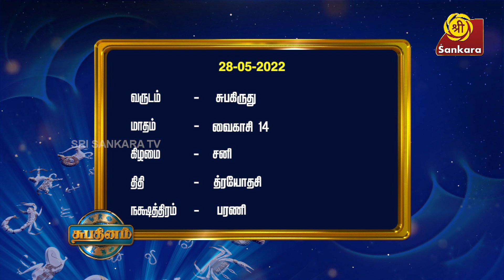Intha Naal Eppadi - 28.05.2022 | Daily Panchangam | SHUBADINAM | Sri Sankara TV | Hariprasad Sharma